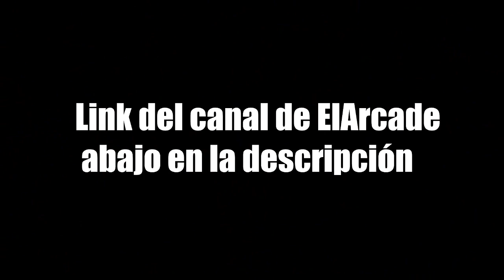San Andreas Online | Una tarde de diversión con ElArcade en GTA SAMP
En esta ocasión hice este video con ElArcade un viejo amigo que ya hace tiempo no hacia videos con el pero ahora se dio esta oportunidad y pues estuvimos jugando un poco en uno de los servidores disponibles de los tantos que tiene GTA SAMP. Espero y les guste el video :D

Música (づ ￣ ³￣)づ ♬
Epidemic Sounds

- Backbreaker 3 - Niklas Ahlstrom
- Bring Me Up Higher (Instrumental Version) - Daniel Gunnarsson
- Pure Gold 3 - Niklas Ahlström
- Maximum High 1 - Jack Elphick
- Jambalaya Stomp 3 - Martin Gauffin